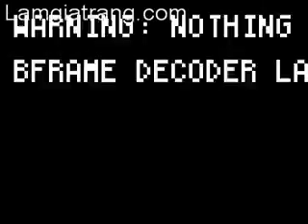Gia Tu Dam Vinh Hung